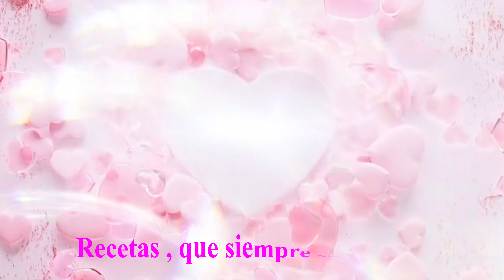LENTEJAS CON VERDURAS. LENTEJAS EN 5 MINUTOS Receta Económica, Sencilla y Vegana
Una receta tradicional, fácil de preparar y muy saludable, que aprenderás a preparar en cinco minutos

0:00 PRESENTACION
1:00 AÑADIMOS LOS INGREDIENTES
2:42 COCINAMOS A FUEGO ALTO HASTA QUE EMPIEZE A HERVIR
2:56 BAJAMOS A FUEGO MEDIO Y COCINAMOS 25 MINUJTOS APROXIMADAMENTE
3:27 COMPROBAMOS SI NECESITA MAS AGUA
3:52 OS PRESENTO MI NUEVA RECETA
4:11 YA ESTAN LISTAS
4:30 TRITURAMOS LAS VERDURAS
5:02 AÑADIMOS LAS VERDURAS TRITURADAS
5:20 ¡ Y LISTO!
5:35 MUCHAS GRACIAS

INGREDIENTES:

LENTEJAS: 300 gr
CEBOLLA: 1/2 pieza
PIMIENTO VERDE: 1 pieza
CALABACIN: 200 gr
ZANAHORIA: 2 piezas
TOMATE: 1 pieza entera
AJO. 1 cabeza entera
LAUREL: 1 hoja
PIMENTON DE LA VERA: 1 cucharada sopera
ACEITE DE OLIVA: 100 ml
SAL Y PIMIENTA: al gusto
AGUA: la necesaria para cubrir, yo he usado 1,2 litros, pero cada lenteja es distinta